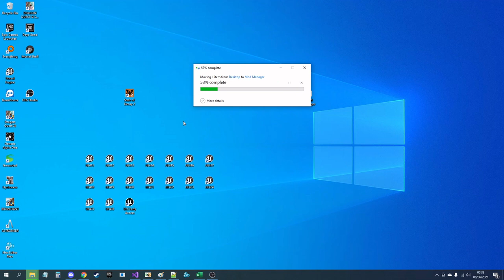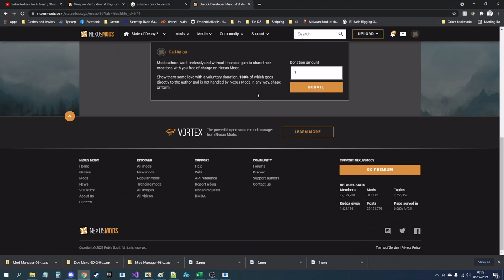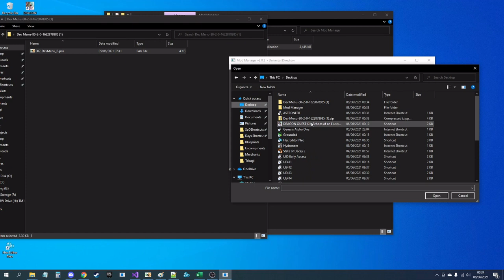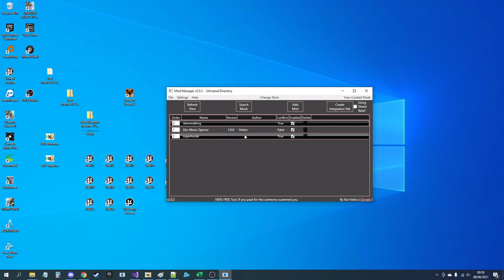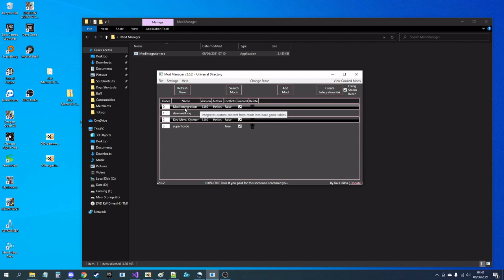Using the Mod Manager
A quick video on some of the functions of the State of Decay 2 Mod Manager and how to use it for content intergration.

Comments, suggestions and feedback on my mods and the tools I'm building are always welcome.